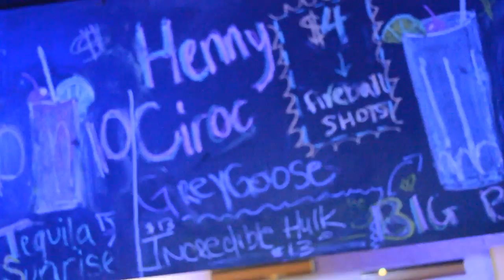ISLAND SUNDAYS AT PARALLEL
ONLY PLACE TO BE EVERY SUNDAY NIGHT!!
COME JOIN THE GANG 🌎💨 Follow IG 👉🏾
EVERY SATURDAY at @parallelnightclub ..AT CAPACITY!
FREE DRINKS TILL 12PM!
DM us up for Free Admission Cards 💯‼️🎬🎬🎬
HOTTEST ISLAND NIGHT IN THE CITY!
Hosted By: Gi Medicci / Tdadogmusic Orlando/ Loud Gang
Song: "Frass Out": By- Richie Loop and Medicci Row Music